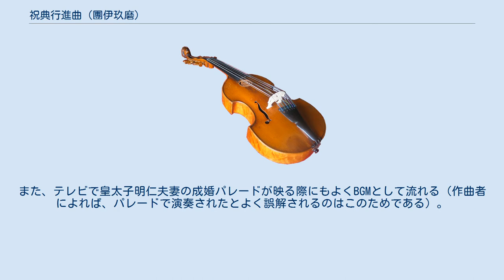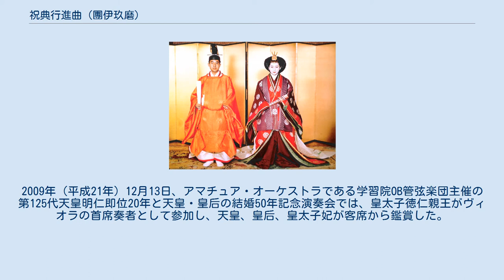祝典行進曲 (團伊玖磨)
『祝典行進曲』（しゅくてんこうしんきょく）は、1959年（昭和34年）に團伊玖磨によって作曲された行進曲。
1959年、当時皇太子であった明仁親王（現・上皇）及び正田美智子（現・上皇后）の成婚を祝して作曲された。
 皇太子明仁親王の成婚（1959年） 日本の作曲家・團伊玖磨が、1959年に皇太子の成婚を祝して作曲した行進曲である。
楽曲は吹奏楽編成で書かれている。
同年4月10日の結婚の儀の一連の式終了後に行われた馬車による祝賀御列の儀の際に演奏されたと思われることが多いが、実際には当時の音楽隊の技術的問題で演奏されていない。
 戦後日本を代表する行進曲であり、海外の軍楽隊等が日本において演奏会を行う場合には、瀬戸口藤吉の「軍艦行進曲」とともに必ずといって良いほど演奏される。
現在は入学式や体育祭、卒業式などに使われることが多い。
また、テレビで皇太子明仁夫妻の成婚パレードが映る際にもよくBGMとして流れる（作曲者によれば、パレードで演奏されたとよく誤解されるのはこのためである）。
 1964年の東京オリンピック及び1984年のロサンゼルスオリンピックの開会式、1990年（平成2年）の即位の礼、1992年の天皇訪中の際、中国側の歓迎として晩餐会で、2005年（平成17年）の黒田慶樹と紀宮清子内親王との結婚式で演奏された。
2009年（平成21年）12月13日、アマチュア・オーケストラである学習院OB管弦楽団主催の第125代天皇明仁即位20年と天皇・皇后の結婚50年記念演奏会では、皇太子徳仁親王がヴィオラの首席奏者として参加し、天皇、皇后、皇太子妃が客席から鑑賞した。
 Pic, 2 Fl, Ob, E♭Cl, 3 B♭Cl, Asx, Tsx, Bsx, Bsn, 3 Trp, 4 Hr (Alto), 3 Trb, Bar, Euph, Bass, S.D., B.D., Cym. - 吹奏楽